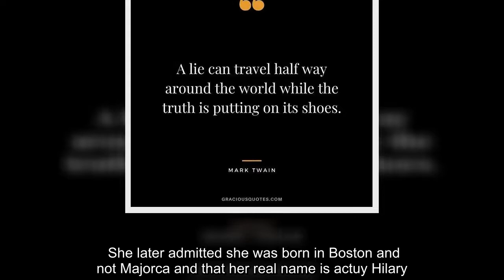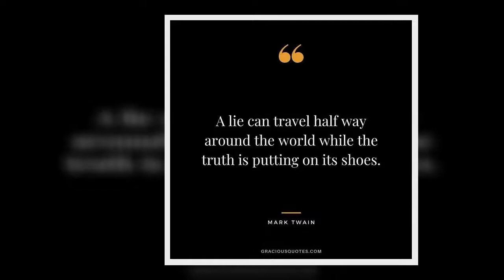Alec Baldwin defends wife Hilaria against claims she 'pretended to be Spanish'